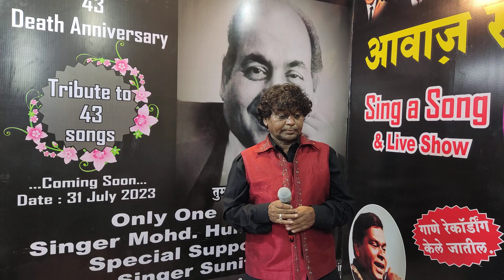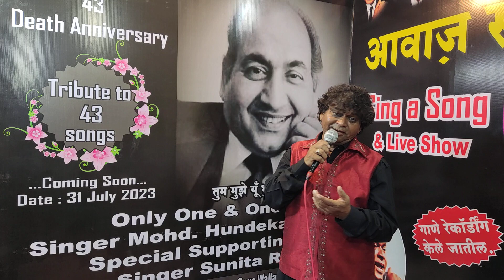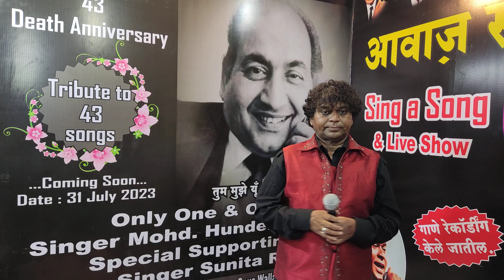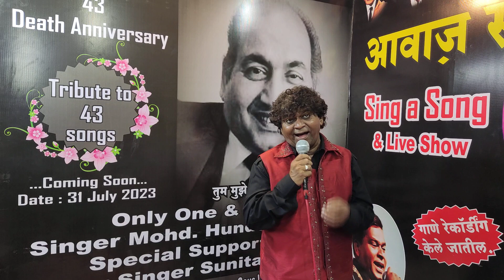Aye GulbadanBy Mohammed Sir